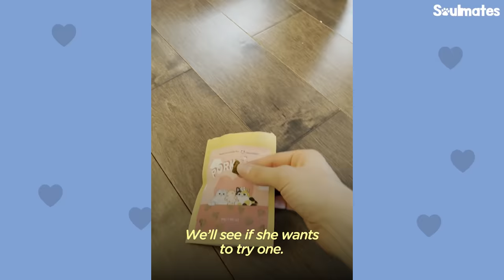Picky Senior Cat Only Eats When She's Being Pet | The Dodo Soulmates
Picky senior cat will only eat while being pet — see how many food brands her mom tried until she finally liked one 😹